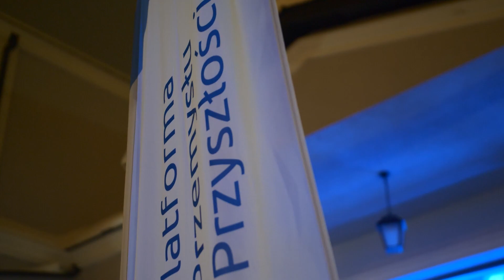Szkoła Lidera 2022 | Wypowiedzi uczestników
17 grudnia 2022 roku zakończyła się II edycja Szkoły Lidera. Uczestnicy odebrali dyplomy ukończenia kursu od Prezesa Fundacji Platforma Przemysłu Przyszłości oraz zostały wręczone pamiątkowe statuetki.

Dziękujemy wszystkim uczestnikom za zaangażowanie przez te siedem weekendowych zjazdów.

Program Szkoły Lidera został stworzony we współpracy z Polską Siecią Hubów Innowacji Cyfrowych.

Dziękujemy również partnerom poszczególnych zjazdów Szkoły Lidera:
Coventry University Wrocław
ASTOR - Technology meets People
Sinotaic
Dolnośląski Park Innowacji i Nauki